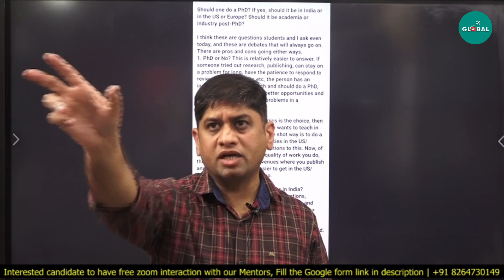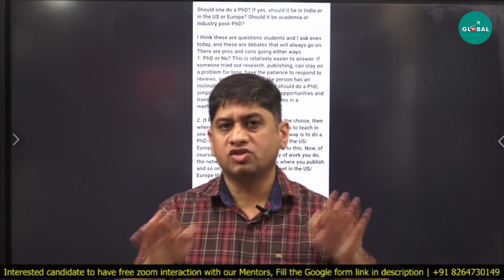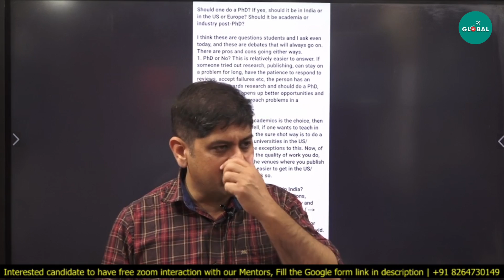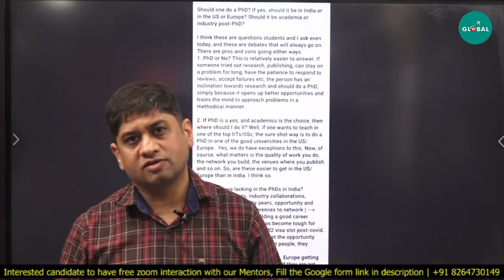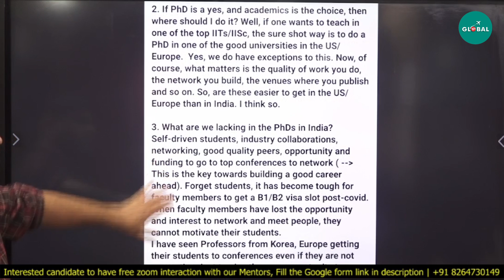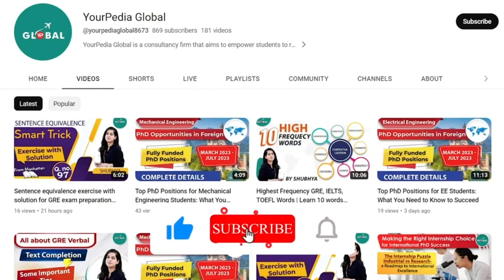why IITs Prefer PhD from abroad ?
Should one do a PhD? If yes, should it be in India in the US, or in Europe? Should it be academia or industry post-PhD?

For all the Stages of your Study Abroad Journey, you get:

👨🏻‍🎓 Profile-Building Assistance
🌎 University Shortlisting
📧 Mailing to Professors
🎓 Application support
🗒️ Documentation guidance (SOP, LOR, Essay, Resume, SOR)
📝 Exam Preparation
💰 Financial Aid/Scholarship Guidance
🛄 Visa Guidance